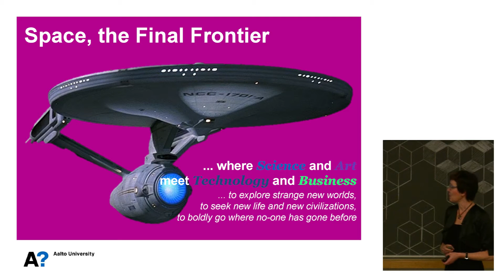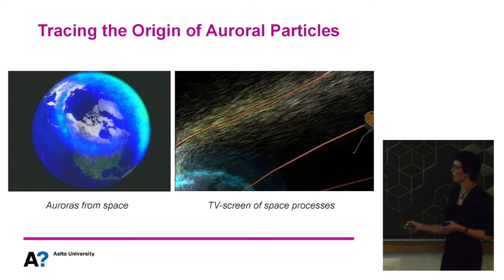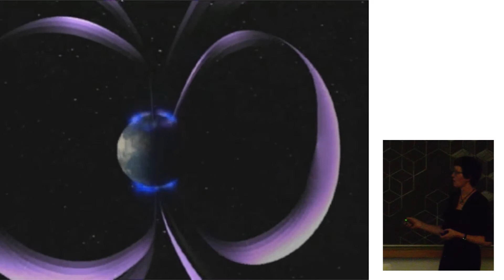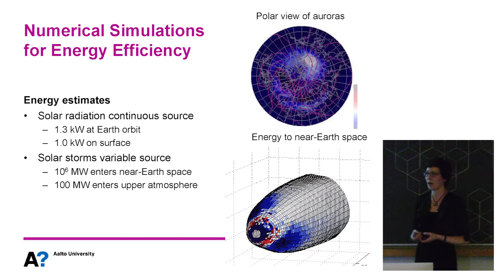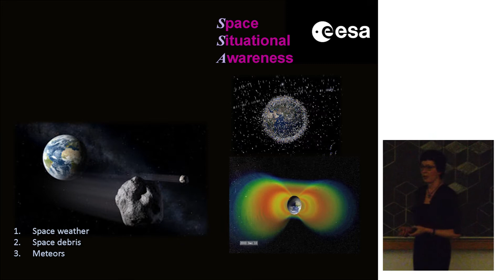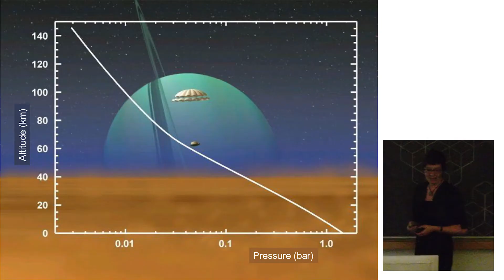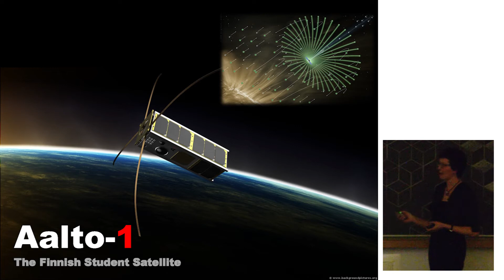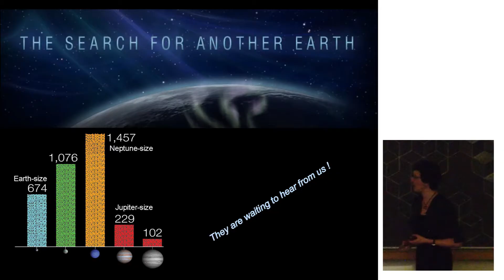Tuija Pulkkinen: "Space, the final frontier"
Tuija Pulkkinen, Full ProfessorSchool of Electrical Engineering, Department of Radio Science and Engineering

Production: Montaasi Ry and Aalto University Communications 2013.